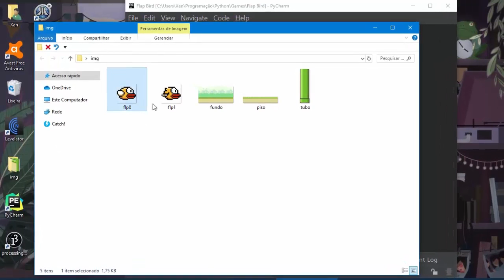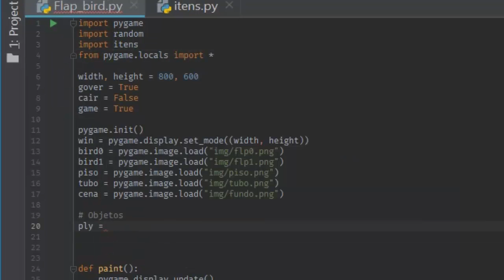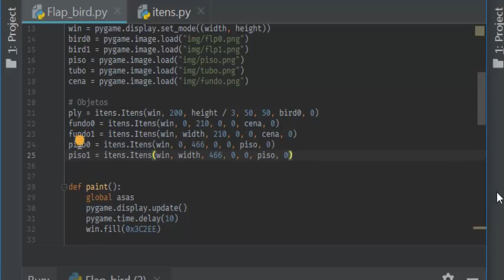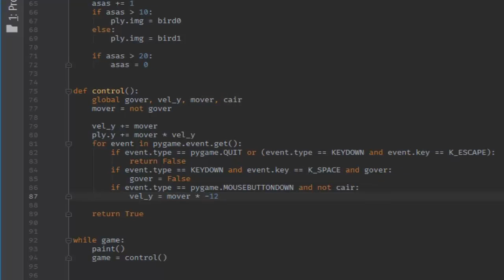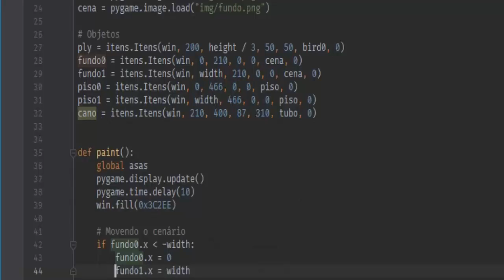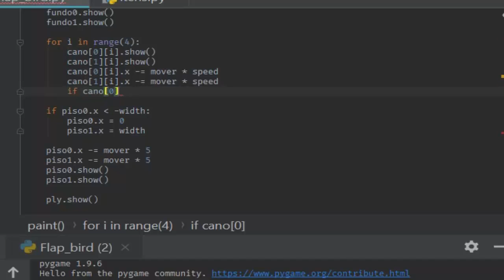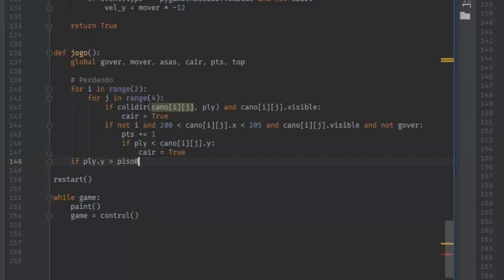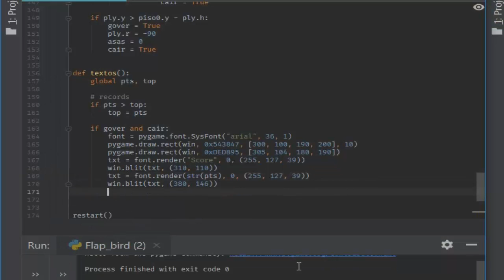Special Flappy Bird Python